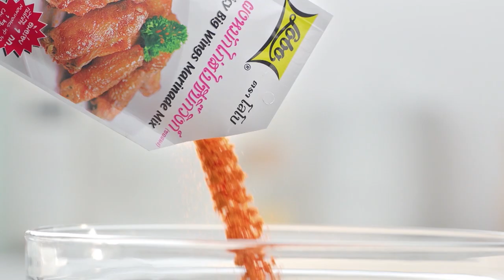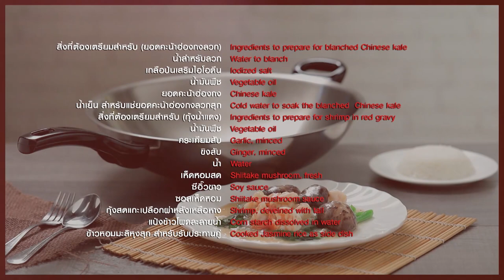"เชอรี่ สามโคก" โชว์ฝีมือทำอาหาร ให้อาจารย์ยิ่งศักดิ์ จะแซ่บแค่ไหน l กินได้ก็กิน EP.140 [2/3]